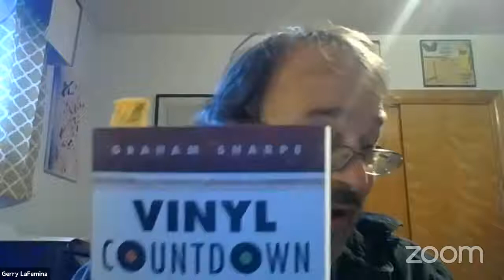Gerry LaFemina: The Soundtrack of Experience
This discussion will focus on using personally meaningful song as a foundation for an essay--be it a memoir or a more exploratory meditation. This will be a lecture with exercise and some time for sharing generated work. We know that movies have a soundtrack, and many fiction writers use songs to function similarly in their work, so why not in our creative nonfiction? Song, for many of us, is often a powerful part of our experiences, and song lyrics often relate to our ideas, experience, philosophy of life, and how we see ourselves. Using a song to ground our essays is one way to create a touchstone that bridges the distance between writer and reader.

Gerry LaFemina is a poet, fiction writer, and essayist; his latest books are the poetry collection The Story of Ash (Anhinga, 2018) and a  new volume of prose poems, Baby Steps for Doomsday Prepping (Madville, 2020). His critical and creative essays have appeared in numerous journals and magazines. A noted literary arts activist who has served on the Board of Directors of the AWP and edited numerous literary journals and anthologies, LaFemina is the former director of the Center for Literary Arts at Frostburg State University, where he is a Professor of English, serves as a Poetry Mentor in the MFA Program at Carlow University and is a current Fulbright Specialist in Writing, Literature, and American Culture.